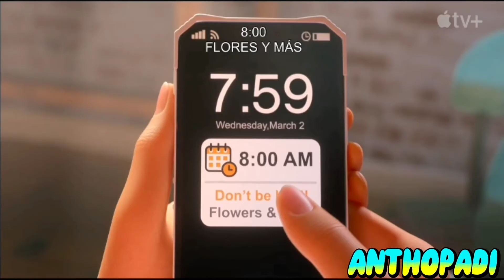Luck (2022) #2 Tráiler Español.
Estreno:

5 de agosto del 2022 (ESPAÑA).